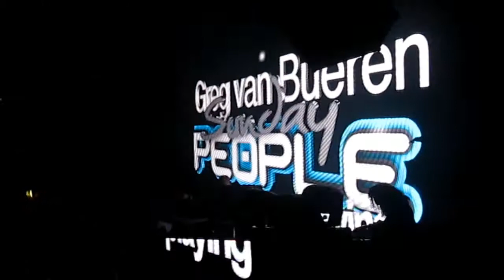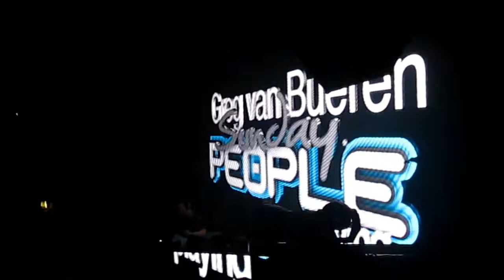Greg van Bueren @ SundayPeople 28-012-2013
Greg van Bueren

SundayPeople

Luxor Live

Arnhem